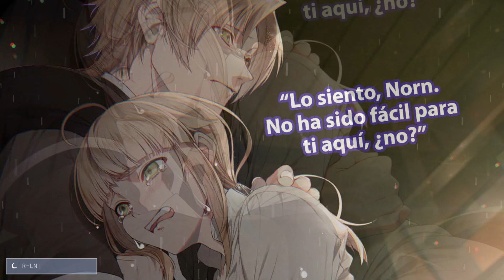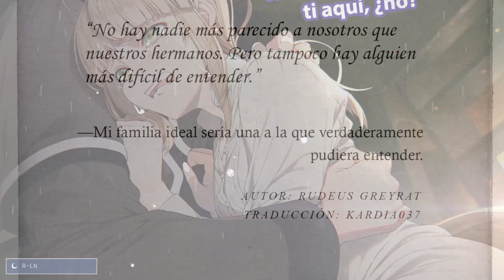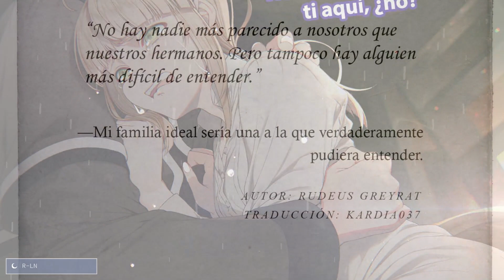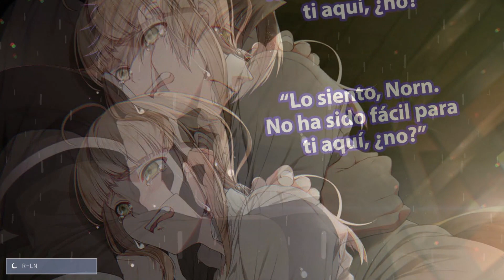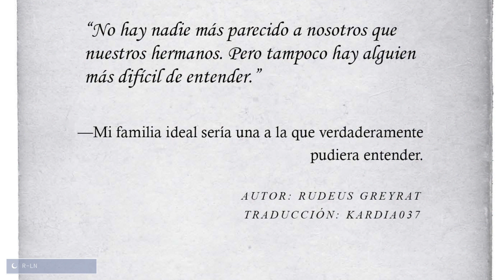Capítulo 9: Hacia Begaritt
¡Las hermanas menores son problemáticas!
Rudeus ha atravesado continentes y sobrevivido encuentros con los dioses—y nada de eso lo ha preparado para cuidar a Aisha y Norn cuando Paul las deja temporalmente a su cuidado. ¿¡Podrá estar a la altura de la ocasión una vez más, o criar a dos chicas preadolescentes será la prueba que finalmente lo derrote!?

“No hay nadie más parecido a nosotros que nuestros hermanos. Pero tampoco hay alguien más difícil de entender.”

—Mi familia ideal sería una a la que verdaderamente pudiera entender.

AUTOR: RUDEUS GREYRAT